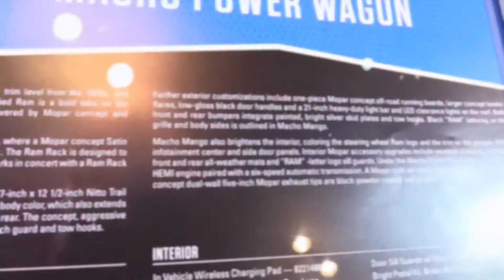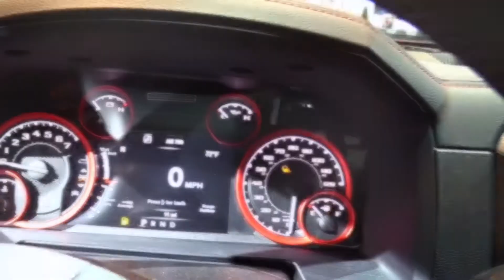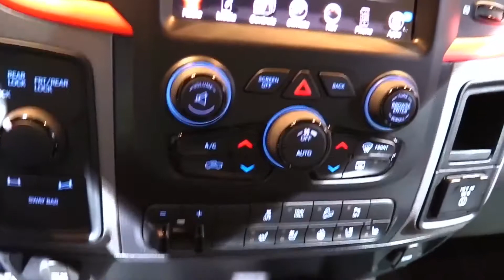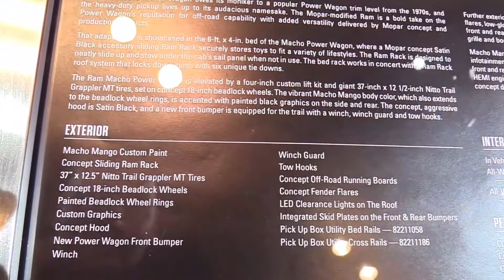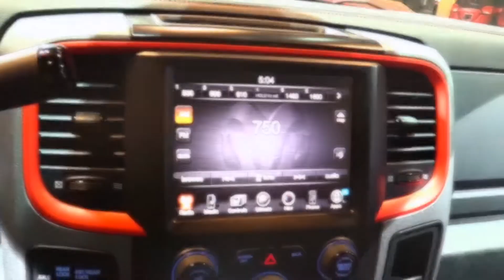2017 Dodge RAM Macho Power Wagon Limited Edition Features | Exterior and Interior | First Impression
2017 Dodge RAM Macho Power Wagon Limited Edition Features | Exterior and Interior | First Impression

LET’S CHECK ANOTHER VIDEO :
3. 2017 Audi RS 7 Performance Limited Red | Exterior and Interior | First Impression | Look in HD
5. 2017 Audi Q7 3.0T Quattro Pearl White | Exterior and Interior | First Impression | Look in HD
8. 2018 Toyota Tundra TRD Sport Grey Features | Exterior and Interior | First Impression | Look in HD
9. 2018 Mercedes E Class Coupe E400 Features | Exterior and Interior | First Impression | Look in HD